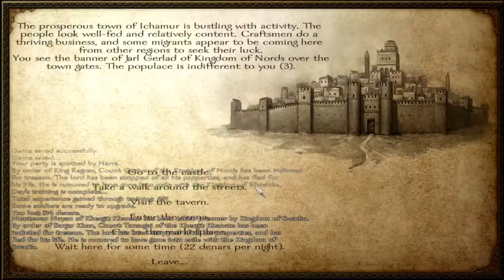Next Target: Khergit Khanate - Mount & Blade Warband Eps. 08 || Jack-Play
Berdiri sebagai kerajaan yang mandiri, Jackalz berusaha untuk menggulingkan lagi salah satu kerajaan yang lemah dalam pertahanannya yaitu Khergit Khanate, apakah dia akan berhasil? Simak terus videonya...!

:D